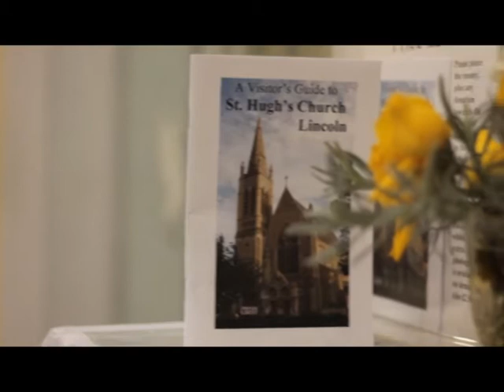St. Hugh's Catholic Church 125th Anniversary Interview